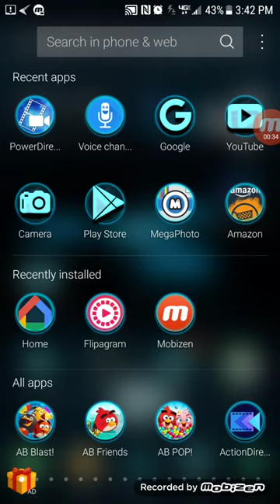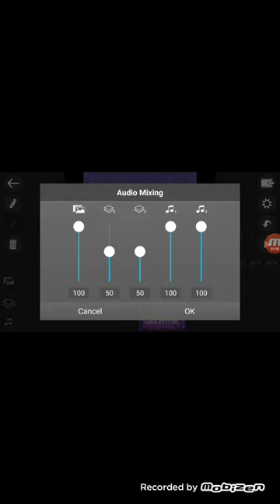How To Make Space Mutant